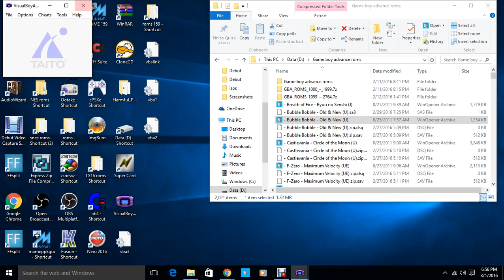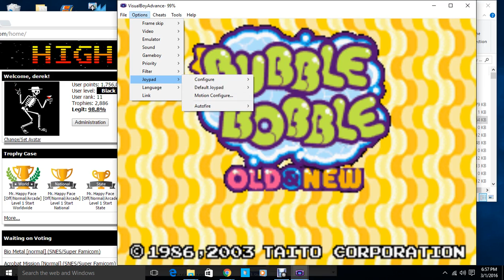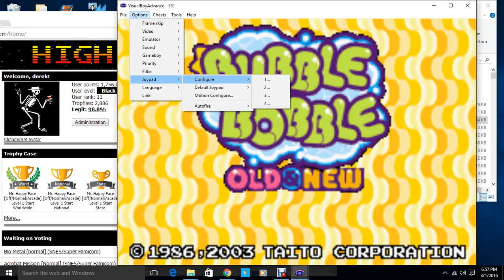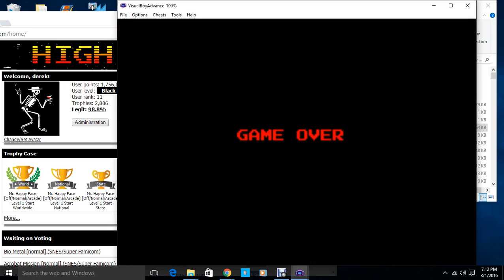Bubble bobble 468950 GBA emulated Derek